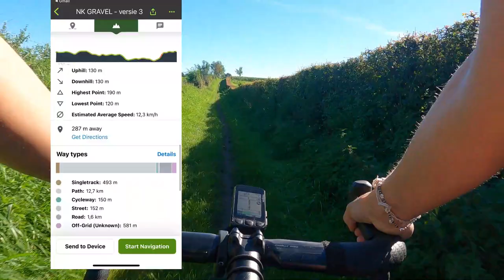NK Gravel Recon Vlog w/nonsense | Full Course Video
In this vlog I take you with me on my recon of The Dutch Nationals Champs Gravel 2023. Hope you enjoy!

I'm Femke, a 19yr cyclist from the Netherlands. I enjoy riding my bike and capturing my journey.

If anybody has tips or questions, do not hesitate 🙂.